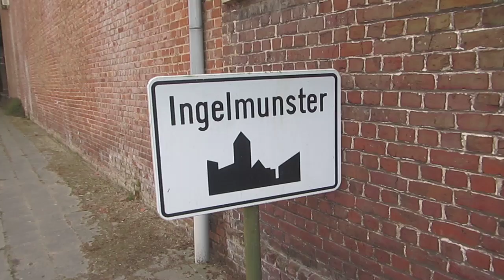un peu bruyant ce fromage